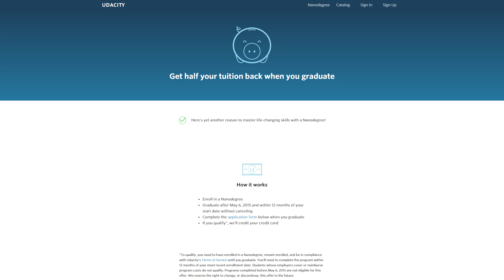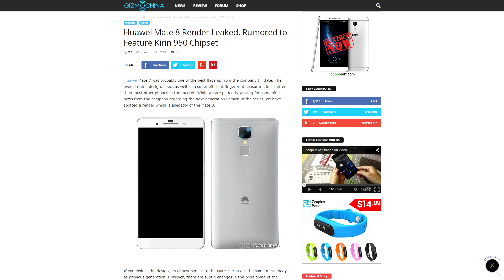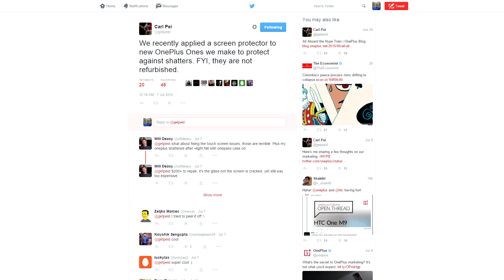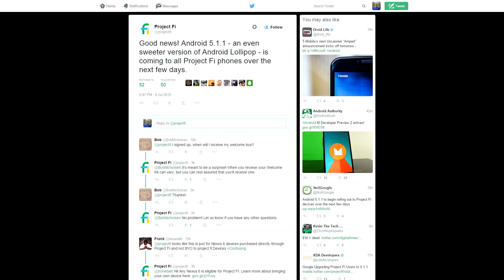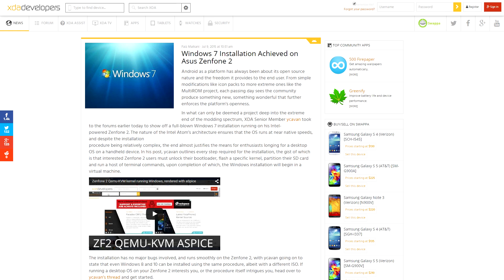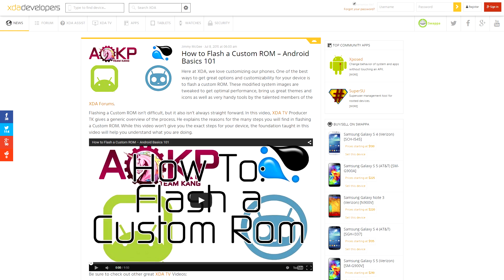Android Nanodegree 50% Rebate, YotaPhone 2 Kernel Source Released, Win 7 on Zenfone!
The YotaPhone 2 has released its kernel source. That and much more news is covered by Jordan when he reviews all the important stories from this week. Included in this week's news is the announcement of a 50% rebate on Android Nanodegrees and be sure to check out the article talking about Windows 7 booting on the ASUS ZenFone 2. That's not all that's covered in today's video!

Jordan talks about the other videos released this week on XDA TV. XDA TV Producer TK released an Xposed Tuesday video covering ProtectedApp. Then TK gave use a beginners lesson on flashing a custom ROM. Also, TK gave us an app review of Solid Explorer. Pull up a chair and check out this video.

Stories mentioned:
Huawei Honor 6 Price Slashed To Rs. 16,999 ($270)